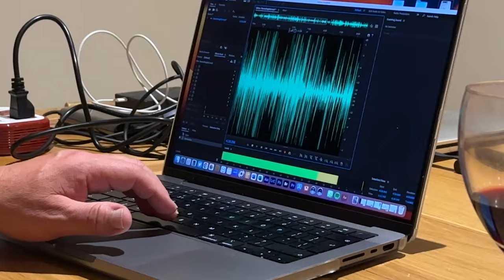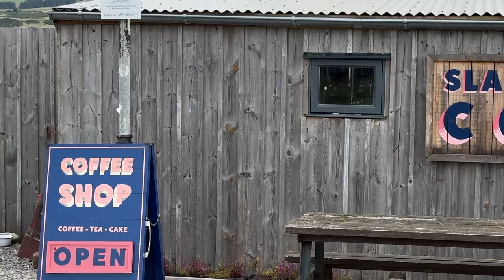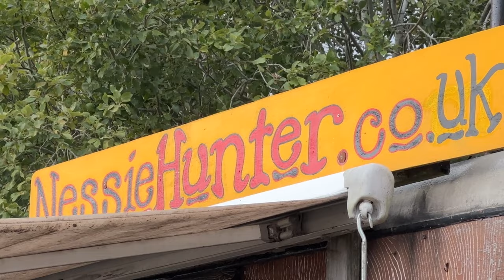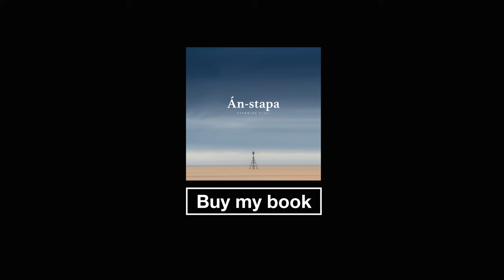SCOTLAND - WIND, RAIN, RAINBOWS & UNICORNS - Wester Ross Northwest Highlands of Scotland and more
Get creatively cleansed, join me on my adventures around the Northwest of the Scottish Highlands. A privilege to be invited on the Photowalk retreat to give my talk about my photography and life in photography. I travel from The Black Aisle to Wester Ross, Inverness and many other places along the way. Please take the time to visit the Photowalk website and check out Kieran Dodds, Lynn Fraser and give them a follow.

🟪➡️ JOIN ME me for a day of photography, head over to my website and book yourself on a workshop today…

Or below each video hit the SUPER THANKS and give as little or as much as you like, this all goes back into creating content for you on this channel and my Podcast…

🟪➡️ Listen to my Podcast Let’s Create The Photography show here

Or your own favourite way to listen to podcasts.

🟪➡️ Supported by NiSi Filters UK & Freewell Gear

Thank you to NiSi for supporting this video. Grab yourself a discount using the code: Davies-Discount
5% on orders up to £250 and 10% on order above £250

Thank you to Freewell gear for supporting this video.

Thank you for taking the time to watch, and until next time...
IT'S HAPPENING!
Sithee...